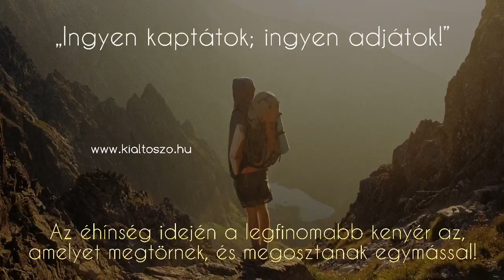EMBER EMBERT NE KÖVESSEN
Azt hirdetik a mozgalmak, hogy össze kell fogni. Viszont kevesen tudják azt, hogy az összes mozgalom irányítva van a háttérből. Az irányítók tisztában vannak azzal, hogy amíg az emberek összefognak, és egymást követik, addig a kezükben van a tömeg. Nekik csupán a vezetőket kell lekenyerezni, akik szépen átpasszolják a tömeget az ő kezükre. Erre a legjobb eszköz a politika és a vallás.
Botrányos gondolat ez, mert az emberek hinni akarnak abban, hogy ha összefognak, akkor minden megoldódik, de valójában épp az ellenkezője történik, mint amire számítanak, mert elég csupán a vezetőket megvakítani ahhoz, hogy a világtalanok, akik őket követik, a szakadékba essenek.
Ha élni akarsz, ne embert kövess, hanem az igazság megelevenítő Lelkét! Ne emberekkel akarj összefogni, hanem azzal, aki életet lehelt a testedbe.